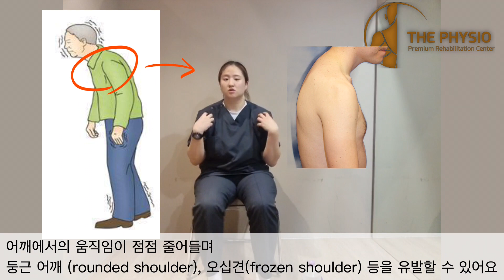파킨슨 환우 잘 걷기 프로젝트 1편 - 앉아서 연습편 Parkinson’s disease exercise for gait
[ 방문운동서비스]
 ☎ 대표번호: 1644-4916